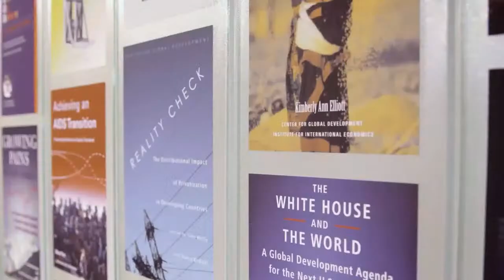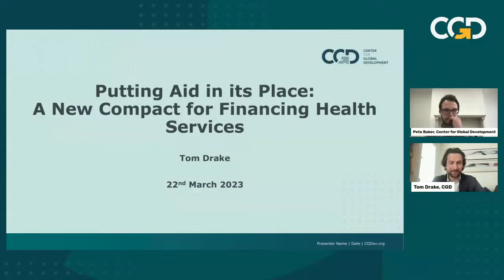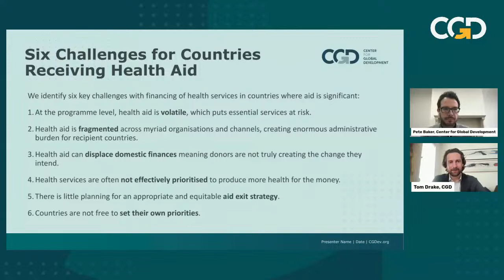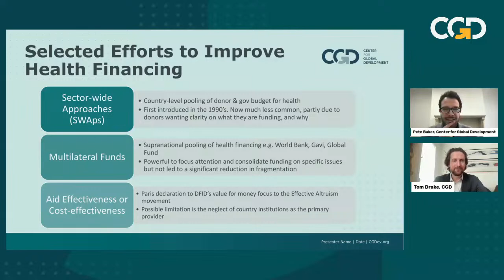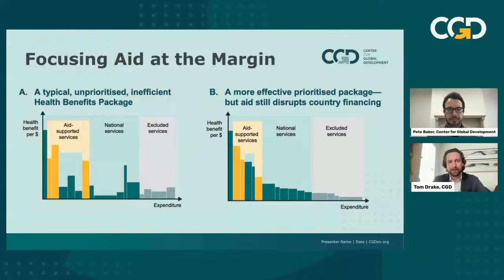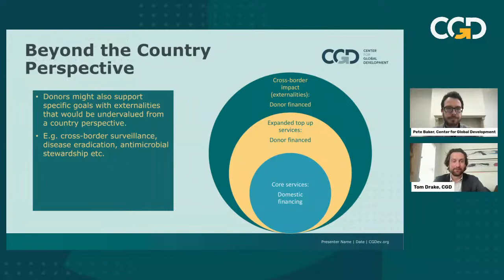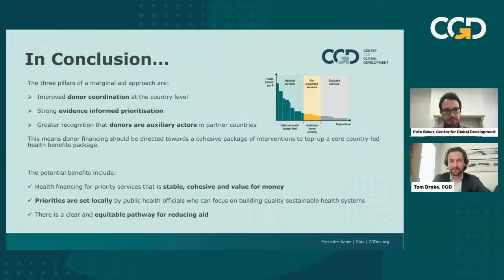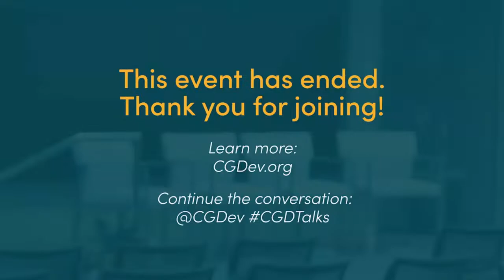Putting Aid in its Place: A New Compact for Financing Health Services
Health aid has contributed to historic gains in global health, but it can also be volatile, fragmented, and even displace domestic finances. What’s more, it can prevent countries from setting their own priorities, which is worsened by a lack of equitable aid exit strategy. Health financing requires rethinking to be more effective, better prepared for the future, and better aligned with recipient country priorities.

Part of the challenge is that aid is directed at what the donor considers to be the priority, and domestic finances have to fit around this. During this event, experts will discuss the adoption of a new financing model which flips this on its head. Domestic finances are allocated ‘first,’ and aid is allocated as ‘top up.’ In practice, this would mean domestic finances would support essential health services – the core package of the highest priority, most cost-effective services – and health aid should primarily be used to expand the package of affordable services at the margin. The panel will discuss a new CGD policy paper proposing this approach and what it could mean for donor prioritization, country ownership, and sustainability of health aid financing.

00:06 - Intro video
02:20 - Welcome remarks by Pete Baker, CGD
04:44 - Tom Drake, CGD
20:30 - John-Arne Røttingen, Norwegian Ministry of Foreign Affairs
24:30 - Agnes Soucat, AFD - Agence Française de Développement
35:47 - Who gains and who loses?
49:18 - Audience questions
51:32 - Getachew Teshome Eregata, FCDO
53:30 - Regis Hitimana, Rwanda Social Security Board
58:48 - Closing